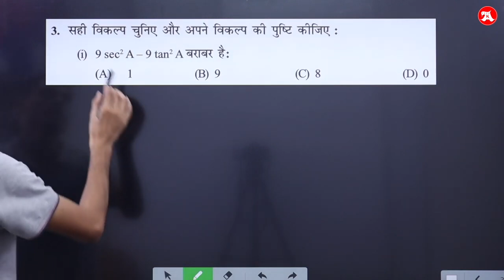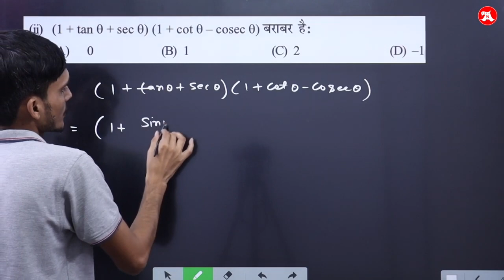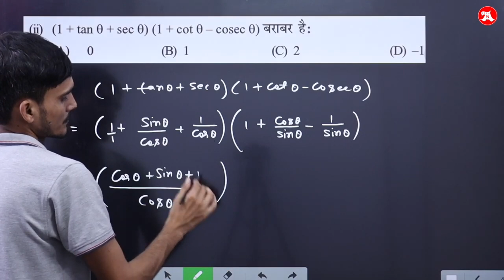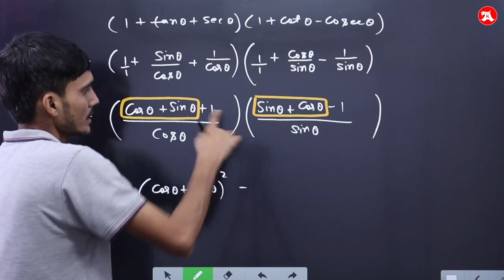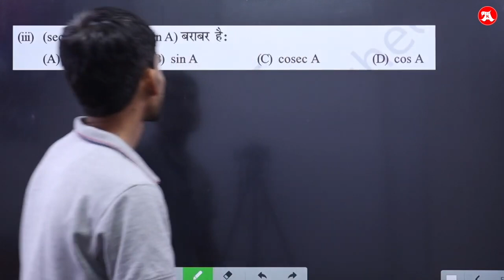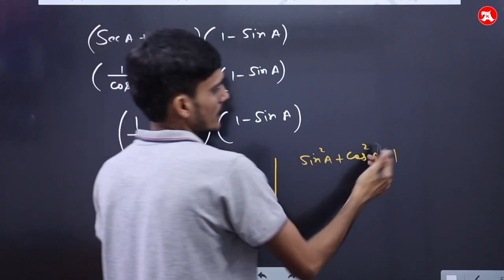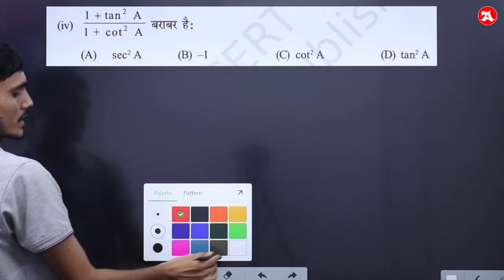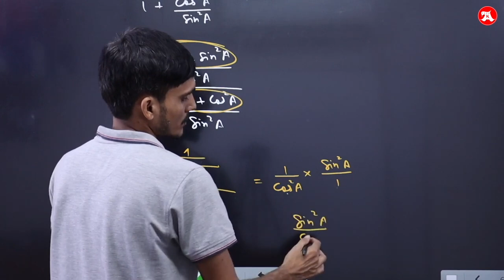Class 10 maths NCERT Ex 8.3 Q3 Hindi Medium | Trikonmiti ka Paarichay | Arun Sir | 2024-25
class 10th maths chapter 8 Trikonmiti ka parichay NCERT Prashnawali 8.3 Question 3 by Hindi Medium Academy